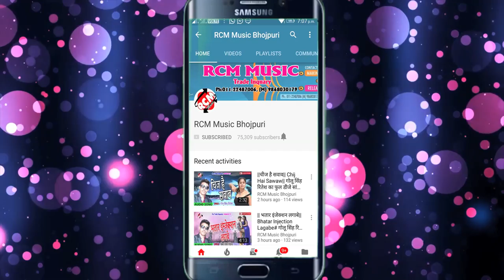अवधेश प्रेमी का 2018 का सबसे बड़ा रोमांटिक वीडियो || सईया मोर ढोढ़िये पे पोटिंग कटले बा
Title:  Saiya Mor Dhodhiya Pe Poting Katale Ba
Singer: Awdhesh Premi
Lable: RCM Music
Lyrics: Vicky Vishal
Video Director: Rakesh Kumar
DOP: